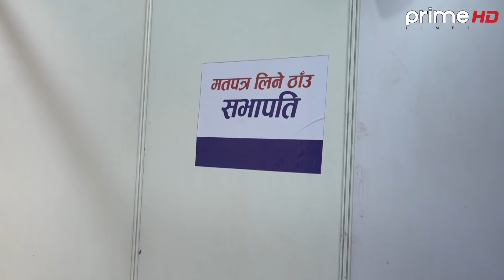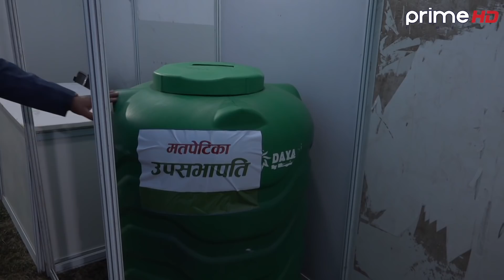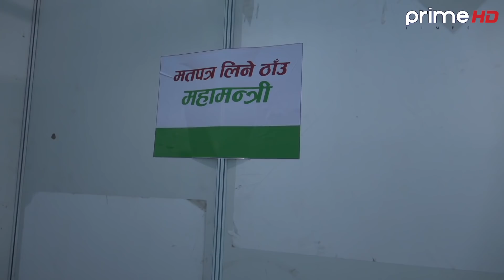PrimeHD || काङ्ग्रेसमा यसरी हुदैछ मतदान,मत खसाल्न ठुला-ठुला ड्रम ।